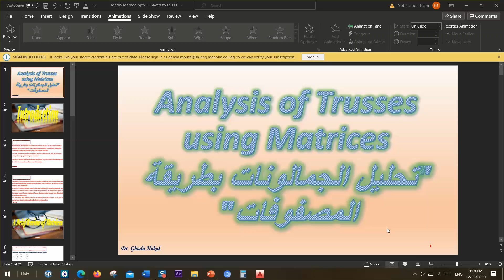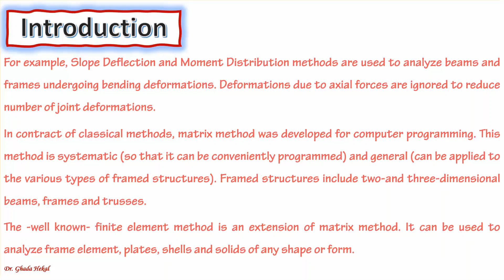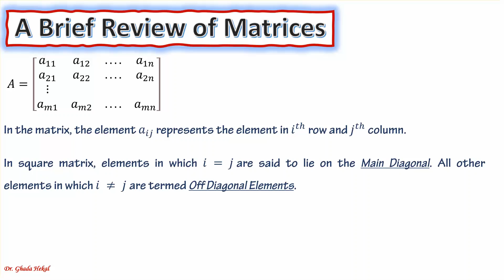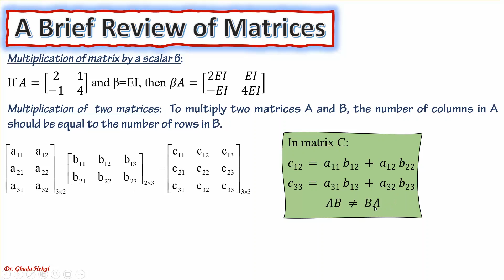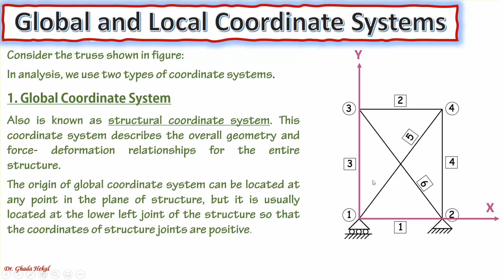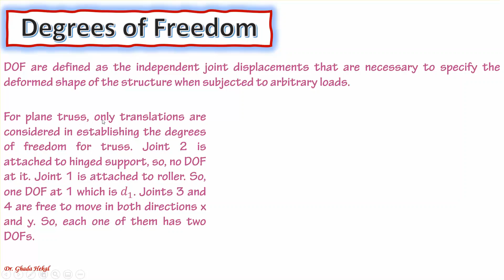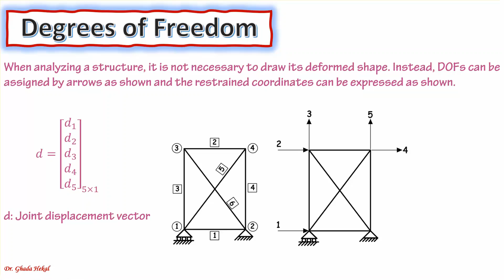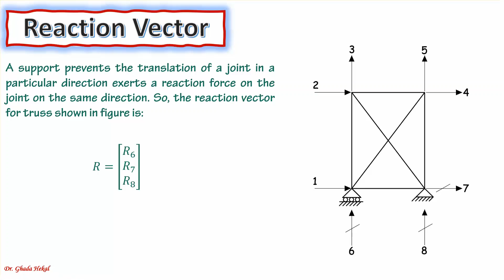Matrix analysis 1